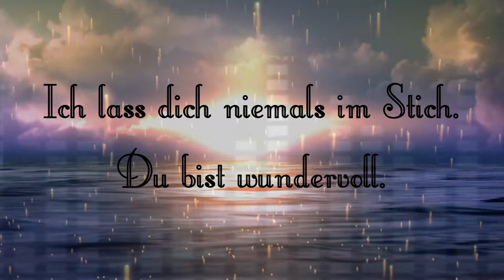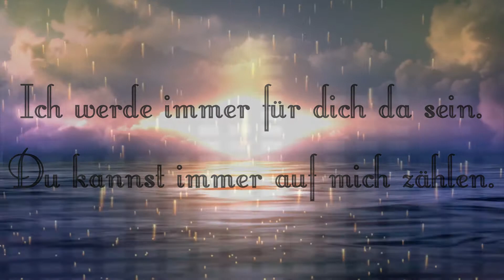ιcн ℓιєвє ∂ιcн / ein Video nur für Dich ! ♥ [HD]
Es gibt sicherlich viele,
die sich jetzt denken ''Gott wie dämlich/kindisch/langweilig/schwul/etc. das doch sein mag',  aber ich liebe es nunmal Videos zu machen (auch wenn das jetzt vielleicht nicht gerade das beste Werk ist) ... & SIE hat es definitiv verdient, denn sie ist GOLDWERT  ... NEIN, unbezahlbar *_*

Schatz?
Ich hoffe du freust dich über dieses kurze, aber doch aussagekräftige Video - es enthält zwar wenig Text und ist wie gesagt wirklich nicht sonderlich lang, doch beinhaltet es alles, was ich dir sagen möchte ..
Wir haben so scheisse viel gemeinsam erlebt ..
sooo viele schlechte Zeiten und dumme Situationen gemeinsam durchgestanden ...
Keiner hat geglaubt dass das mit uns was werden bzw lange halten kann, wirklich niemand hat daran geglaubt .. Aber schau an, was wir geschafft haben .. Bald ist es schon ein Jahr und es war trotz der vielen schlechten Momente eine unvergesslich schöne Zeit mit meiner Traumfrau ! Ich danke dir für alles was du mir gibst/zeigst ! & ich bin immernoch unendlich dankbar dass es so gekommen ist, wies nunmal gekommen ist .. Ohne hätten wir beide uns niemals kennen gelernt ... & ich bin so froh dich zu kennen, dir mein Herz schenken zu können & zu wissen, dass du darauf aufpasst wie auf dein eigenes !
Ich hab noch niemals soooo viel scheisse mit einer Frau durchgestanden, aber für dich ist mir kein Weg zu weit, nichts zu schwer .. Das ist es mir alles Wert !
& ich werde dich bzw uns NIEMALS aufgeben & immer kämpfen und für dich da sein, egal was ist .. & Baby? Bleib stark, egal was noch auf dich bzw uns zu kommt, wir schaffen das alles gemeinsam. ~ Ich liebe Dich meine Prinzessin !

in Liebe, dein Freund :$
PS. hoffe dir hats zumindest einigermaßen Gefallen :)